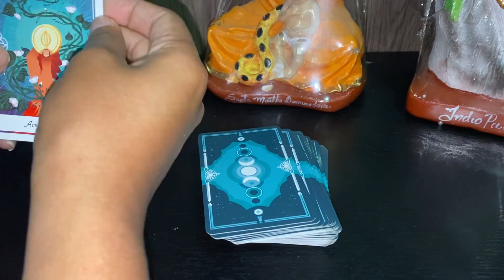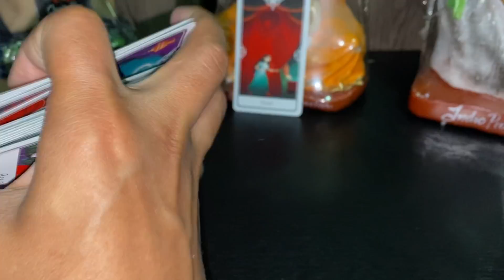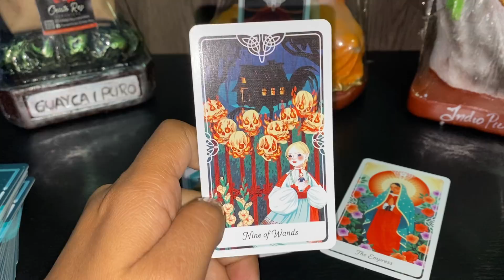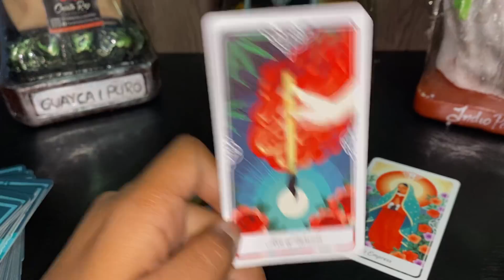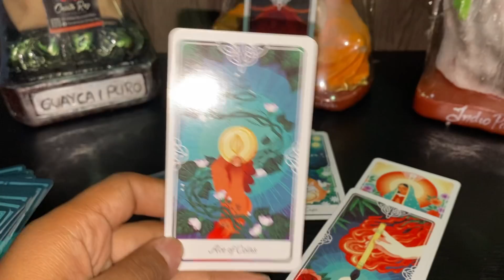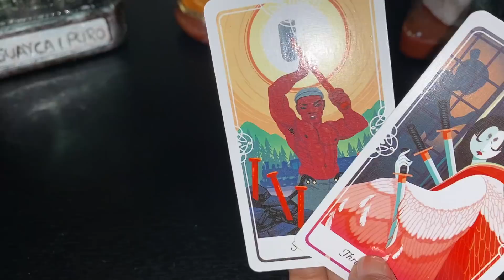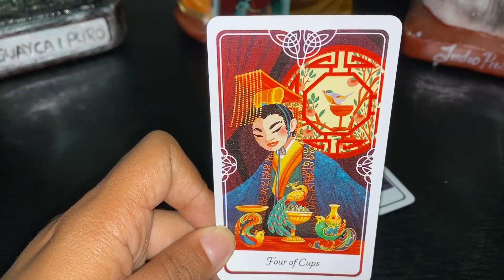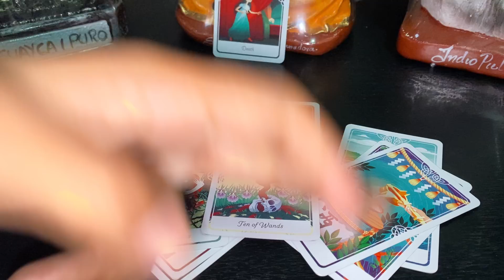ACUARIO ♒️ INCREIBLE NADA SERÁ IGUAL 🥺 DESPUÉS DE TODO AL FIN TE DECIDES Y LA VIDA TE CAMBIA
Horóscopo semanal acuario